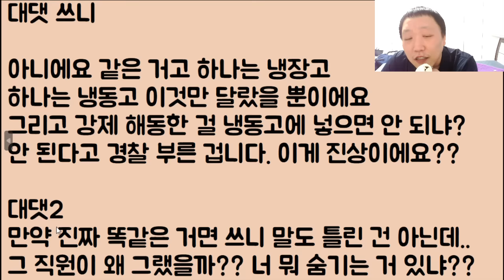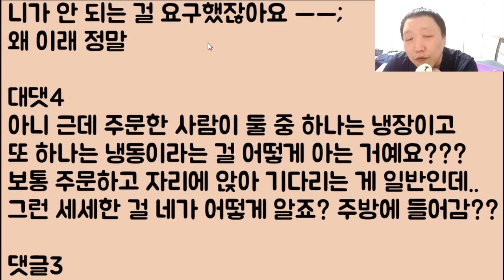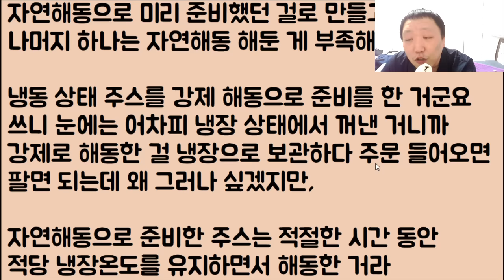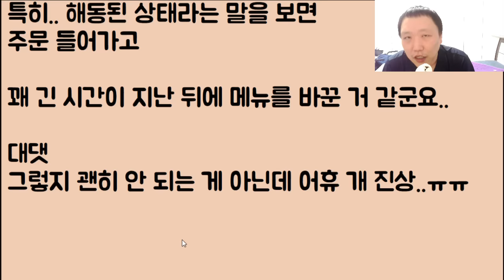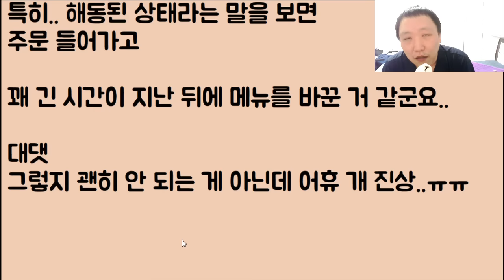[아니 이 냔이?ㅋㅋ🤣🤣] 카페에서 주문을 하던 중 개 난동, 진상 부리다 결국 경찰한테 끌려간 여자ㅋㅋㅋㅋㅋㅋ